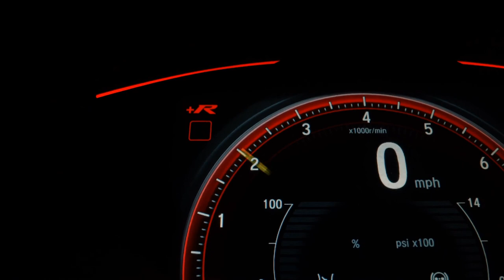BMW X1 - 2018 - São Paulo/SP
Teto solar
Porta malas elétrico
BLINDADO
Concept / HG

Há mais de 25 anos no mercado a New Motors Moema é especializada em veículos Zero Km, Blindados e seminovos. Aceitamos seu veiculo como parte de pagamento, carta de consorcio e financiamento bancário. Neste anúncio, veiculo Zero Km, com garantia de fábrica. Temos unidades para pedido na fabrica e pronta entrega. Frete e pintura não incluso. Consulte-nos. Os valores estão sujeitos á alterações sem aviso prévio. Reservamo-nos o direito a equívocos ortográficos.

Dados do Veículo
Veículo: BMW / X1 2.0 16V TURBO SDRIVE20I X-LINE
Ano: 2017/2018
Combustível: FLEX
Portas: 4 PORTAS
Câmbio: Automático
Cor: PRETA
KM: 32.000

✅ Air Bag
✅ Alarme
✅ Ar Condicionado
✅ Capota Marítima
✅ Computador de Bordo
✅ Direção Hidráulica
✅ Encosto de Cabeça Traseiro
✅ Freio ABS
✅ GPS
✅ Retrovisores Elétricos
✅ Teto Solar
✅ Travas Elétricas
✅ Vidros Elétricos
✅ Volante com Regulagem de Altura
✅ Piloto Automático
✅ Bluetooth
✅ Air Bag de Cortina
✅ Porta Copos
✅ Trava Elétrica Central
✅ Direção Elétrica
✅ Engate
✅ Ar Digital